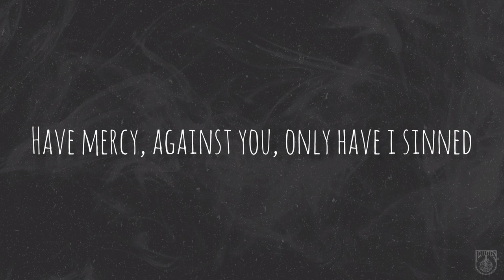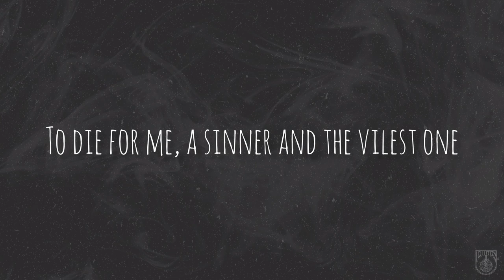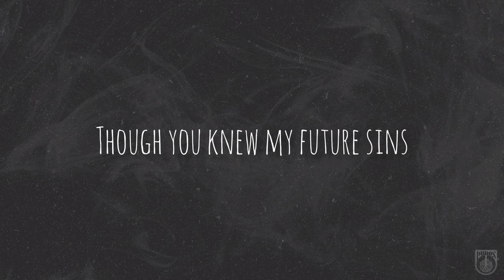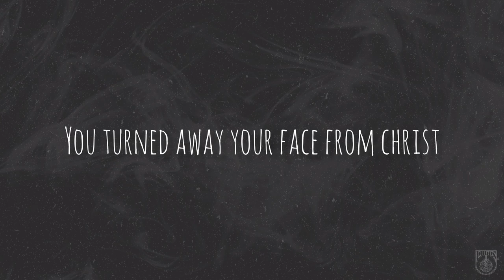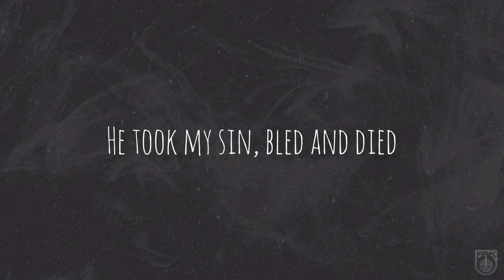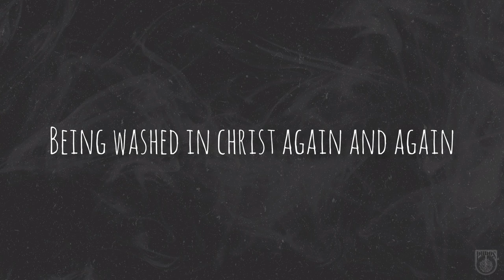Psalm 51 - punos x James Orenciada | Official Lyric Video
Written by: Daniel Santos & Glen Guevara
Vocals/Backup: James Orenciada
Guitars: Daniel Santos
Bass Guitar: James Orenciada
Drums: Allen Jay Tan